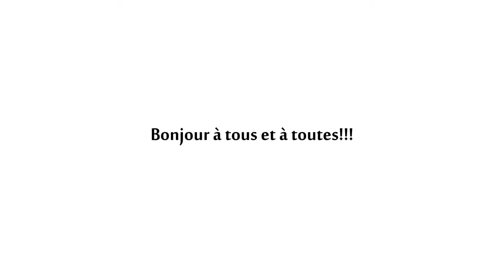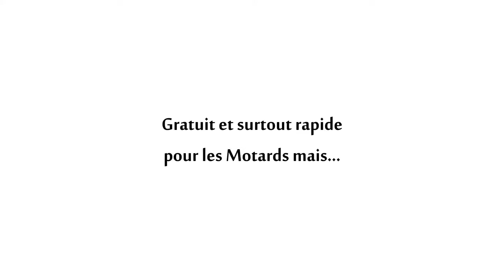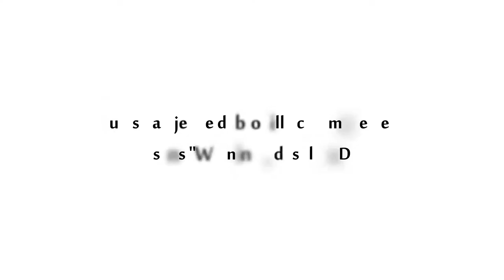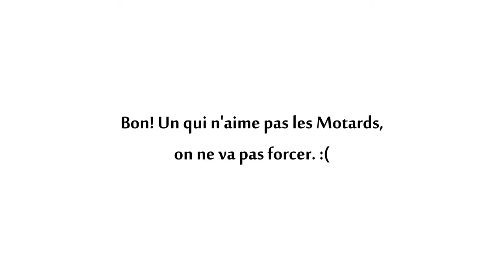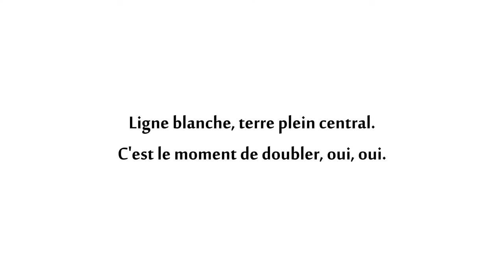★ Daily Observations - N°8